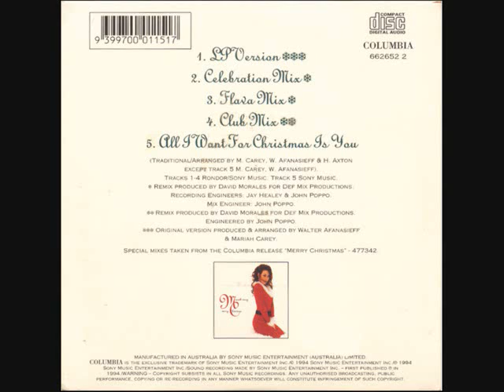Mariah Carey - Joy To The World (David Morales Remixes) 1994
1. Joy To The World (LP Version)
2. Joy To The World (Celebration Mix)
3. Joy To The World (Flava Mix)
4. Joy To The World (Club Mix)
5. All I Want For Christmas Is You